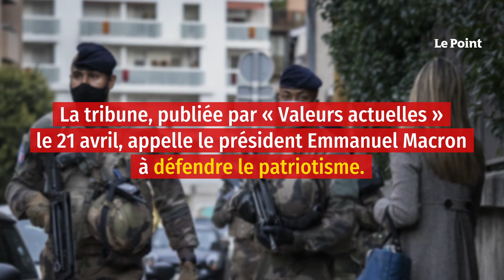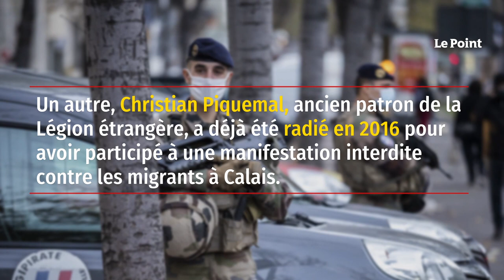Tribune des militaires - 6 généraux convoqués par le ministère des Armées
Le gouvernement compte répondre à la fronde des militaires. Six généraux signataires d'une tribune controversée sur le « délitement » de la France ont reçu une convocation à comparaître devant un « conseil supérieur » militaire, selon une information du Monde confirmée par le ministère des Armées. Les convocations, signées par la ministre des Armées Florence Parly, ont été envoyées le 25 mai à ces six généraux de deuxième section (« 2S »), retraités mais toujours susceptibles d'être rappelés, écrit le quotidien paru samedi. « La procédure est enclenchée », a-t-on confirmé au ministère des Armées, précisant que les auditions devraient avoir lieu d'ici « quelques mois ».